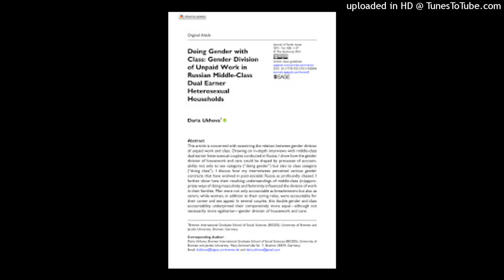Sociology of gender west c and Zimmerman dh 1987 analysis gender as routine accomplishment in life d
Sociology of gender west c and Zimmerman dh 1987 analysis gender as routine accomplishment in life doing gender.